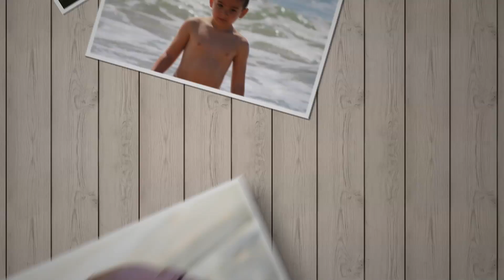After Effects Tutorial - Throwing Photos 1/5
In this After Effects Video Tutorial Series i will be sharing with you how to build a After Effects Template from start to finish.

Topics Covered

- Get the elements with the proper rights
- Setup a 3d Scene
- 3D Camera setup and animation
- Lights positioning
- Creating Placeholders
- Organizing the project
- Animation of placeholders in 3d space.
- Shadows - real and fake
- Inserting audio
- Rendering